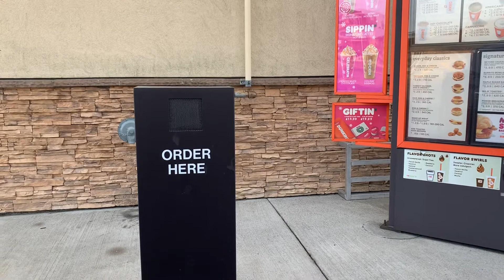VLOGMAS DAY: 24 || Making Chocolate Covered Strawberries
Welcome to Vlogmas Day 24! I am so thankful for all of you! ❤️ In today’s episode we run errands for my fam who’s feeling under the weather. We also make chocolate covered strawberries together as part of my mama’s Christmas present.
I hope whatever you’re doing is surrounded by love and support. ❤️

Amanda❤️